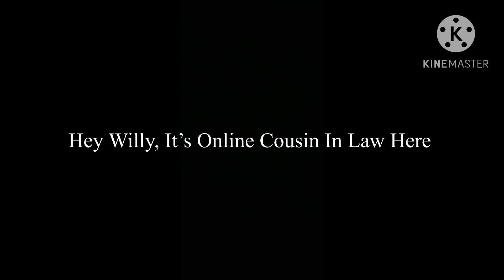My Message To Willy Berens